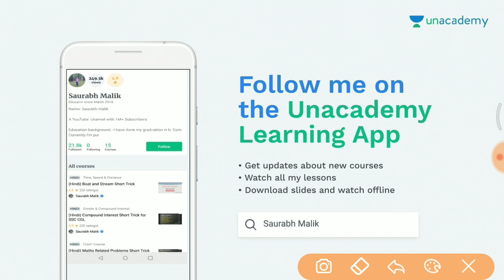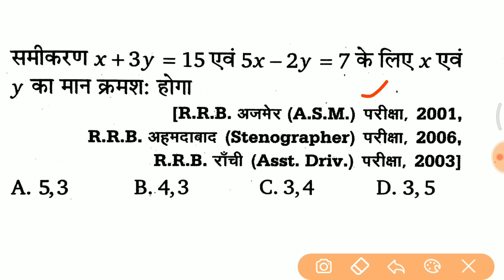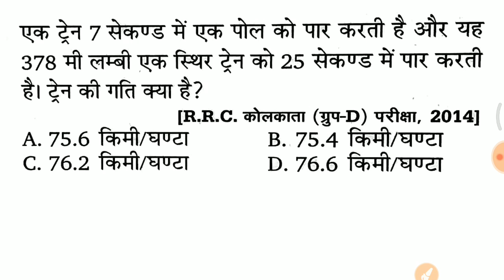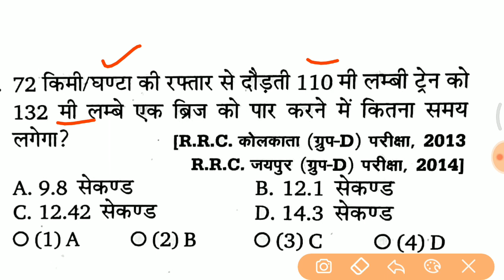#6 Math में Target 25 /25 है? तो इन प्रश्नों को जरूर देखना// Railway group D math crash course